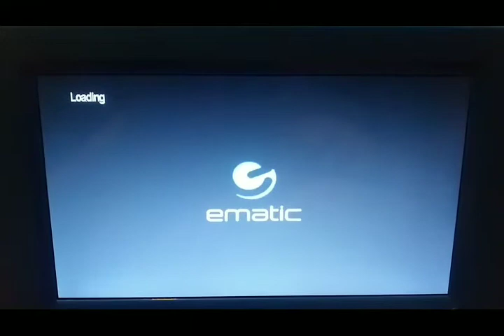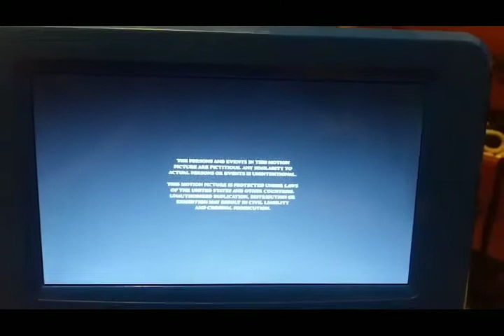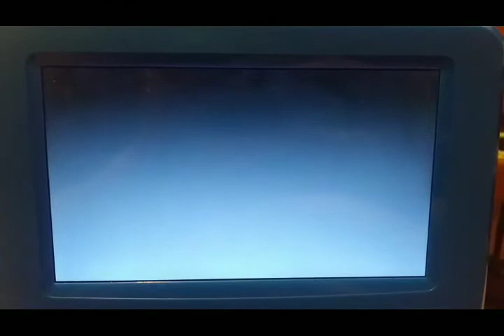Opening & Closing To There Will Be Blood 2008 DVD